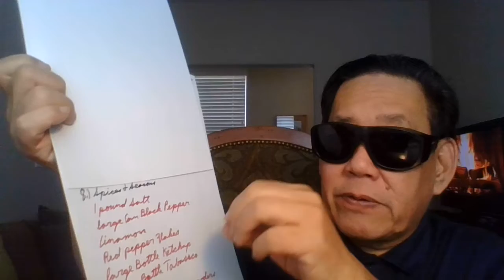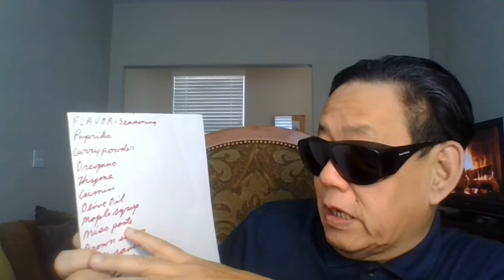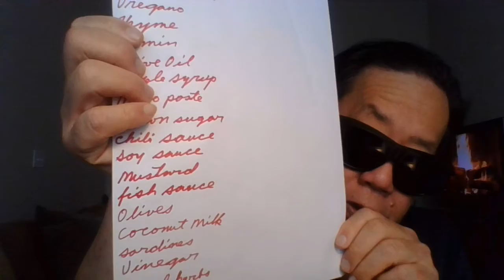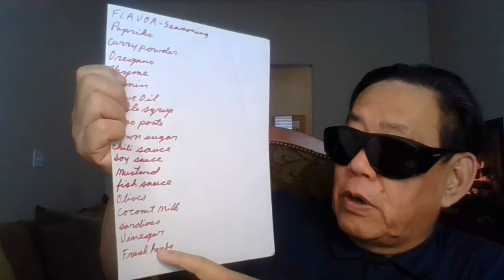Diebulfrog79: Uncle Al 's last ditch 3 months food Supply. Part Five.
Check out "Bunkie's Garden" and join up..
Check out Matt Holcomb
Check out Hygge Homestead
Check my new playlist - Canada has fallen.

TOPIC:  Uncle Al's Last ditch 3 months food supply,  part five.  For those people did not listen to Uncle Al in 2018, 2019, 2020, 2021, and 2022.. Flavoring, Spices,  and Seasoning (real title.)

 Is Uncle Al normal? And you 're  nuts.?

1.)  World has changed , this morning.
2.) 30 days - 1month - one person, in a hard shelled tote - Yellow, top and black-botton.
3.) During the Summer - grow herbs for the kitchen
4.) The Basic Spices & Seasons- 1 pound of plain Salt, One can of Black Pepper (large),  Cinnamon, Red pepper Flakes,, Large bottle/ can of Tomato Juice or Ketchup, Large bottle Tabasco, Mrs dash, Garlic & Onion powders and large bottle of Vanilla Extract.
5.) Main Seasoning - Paprika, Curry powder, Oregano,Thyme, Cumin, Dry Mustard.
6.). Vinegars, Coconut Milk, Fish Sauce, Soy Sauce, Chili Sauce, Maple Syrup, and olive oil.
7.) Miso paste, Brown Sugar,  Honey,  Olives,  Dry  or canned sardines
8.)  One month,  hardshell tote = yellow top. Black bottom. Repeat list per tote. One month each .  Together, 3 months worth of food for one person. Not rocket science.
9.) Still cheap until June.
10.) Real food, low cost.

Help old Uncle Al  regain  200 watch hours. While struggling against YT Purges and  being shun away to YT ghetto. I lost 600 video. Watch this video to the end and share on social media. Please leave a nice comment - (no rants), stay on subject. I will reply. All other will be deleted. Cursing, spam -bots, ranters, ghost channels, racist and bad language. Will be reported and removed.

Be humble